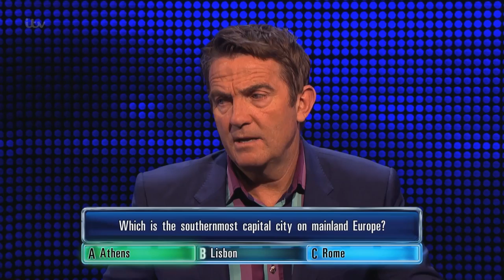The Chase Outtakes - Paul Sinha Royally Messes Up!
The Sinnerman feels foolish when he messes up a question.